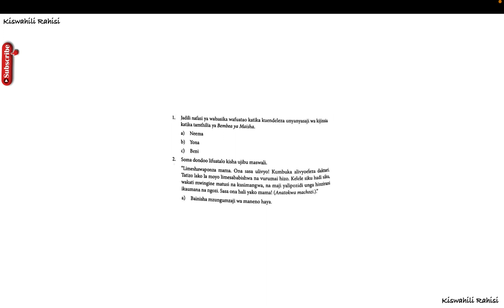unyanyasaji wa jinsia katika bembea ya maisha | maswali na majibu ya bembea ya maisha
maswali na majibu ya dondoo katika bembea ya maisha,
bembea ya maisha questions and answers pdf free downloads,
maswali ya bembea ya maisha na majibu yake,
maswali ya dondoo na majibu,
bembea ya maisha questions and answers easy elimu,
bembea ya maisha questions and answers atika school,
bembea ya maisha questions and answers pdf download English,
Bembea ya maisha maswali ya dondoo na majibu pdf,
Bembea ya maisha maswali ya dondoo na majibu lyrics,
bembea ya maisha questions and answers dondoo,
bembea ya maisha questions and answers dondoo pdf,
maswali na majibu ya nguu za jadi,
bembea ya maisha na maswali na majibu,